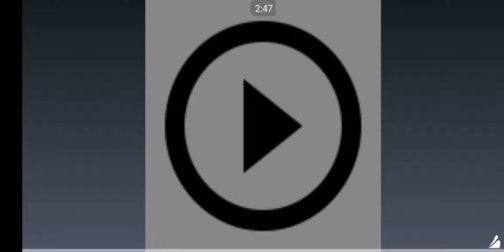Blocky Highway: Traffic Racing (2015) - Mobile Gameplay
It is all about racing traffic, avoiding trains, collecting cars and most importantly having fun. Collect coins, open prize boxes to get new cars and complete collections! Drive at full speed to score big and be the #1.

Crash time! Control your car after crash, hit traffic cars for extra score!

41 MB